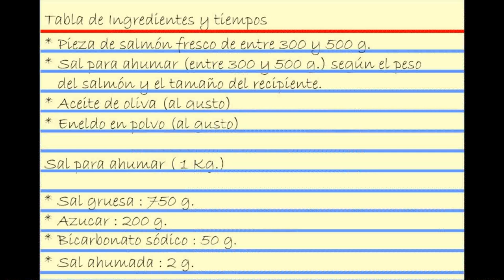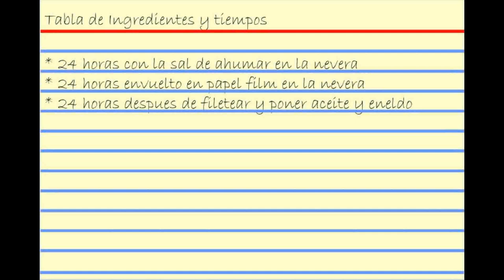Videoreceta de Salmón ahumado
Videoreceta de Salmón ahumado. Paso a paso desde la pescadería a la mesa.